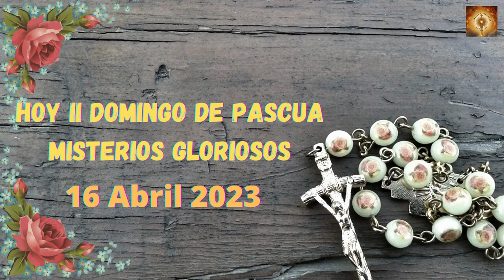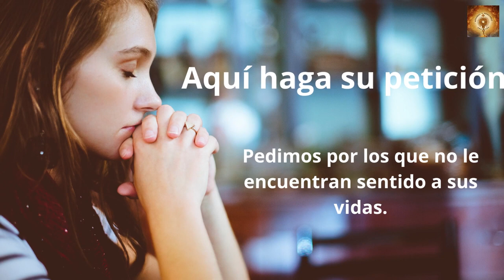Santo Rosario hoy Domingo 16 de Abril Misterios Gloriosos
00:24 Credo
1:26  Peticiones
1:36 Primer misterio, la resurrección de Jesús.
6:36 Segungo misterio, la Ascención de Jesús al cielo.
11:32 Tercer misterio, La venida del Espíritu Santo.
16:32 Cuarto misterio, la Asunción del María a los cielos.
21:41 Quinto Misterio, María coronada reina y madre y todo lo puedes ante Dios.
26:46 Salve
27:38 Letanías